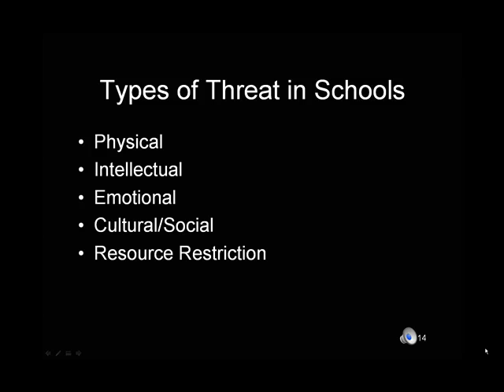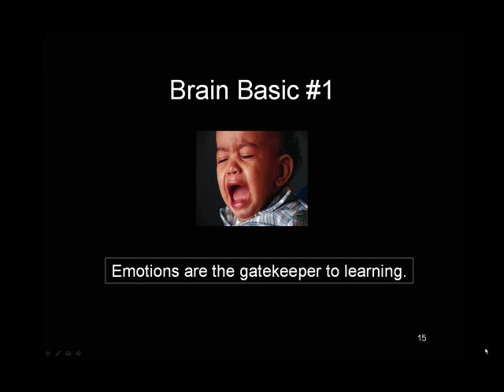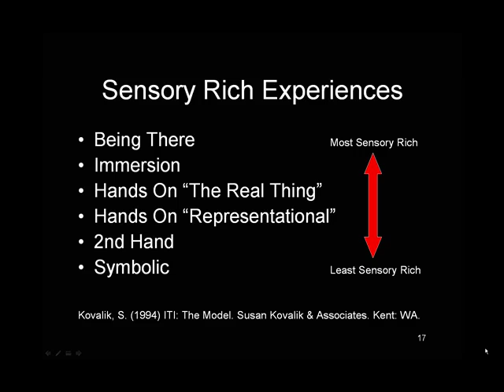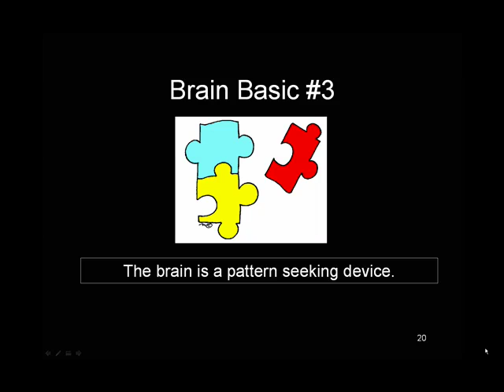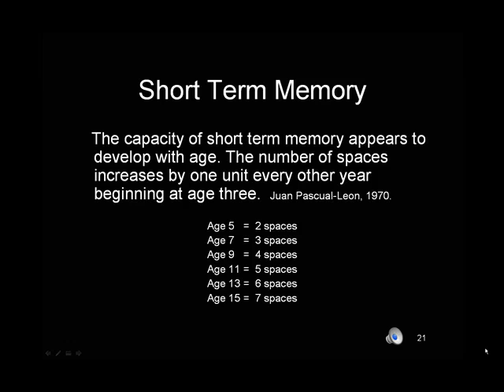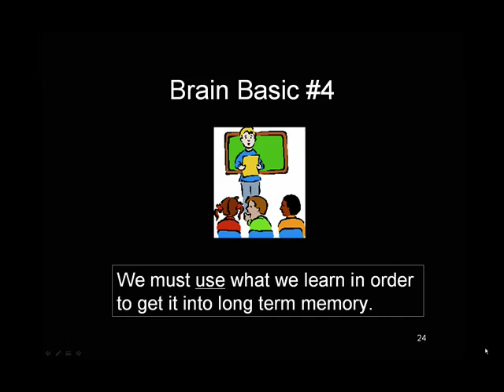Physiology of Learning - Part II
EDUU606